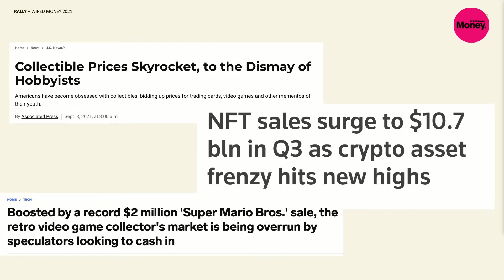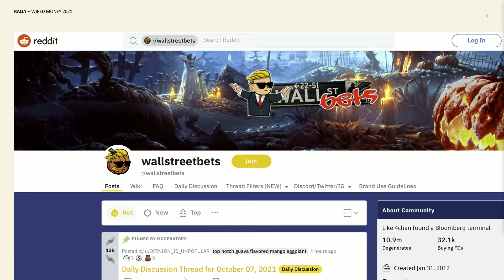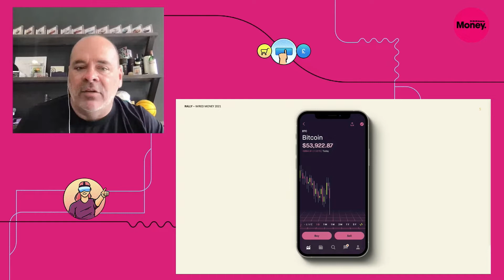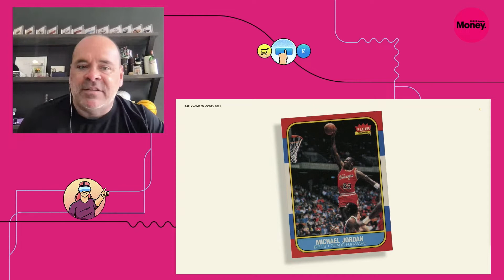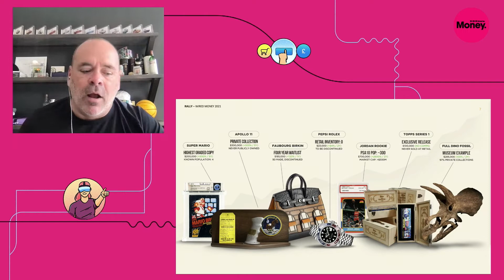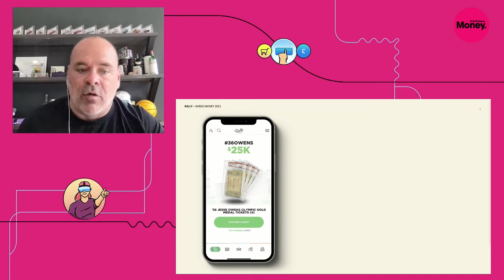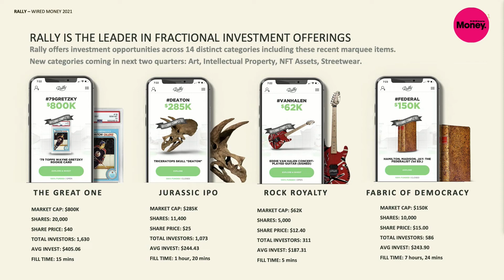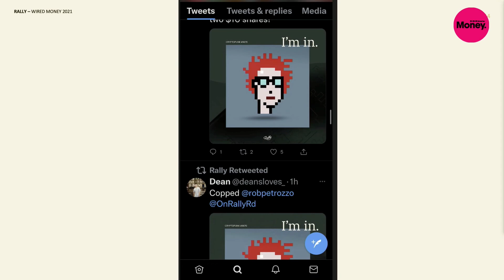Transparency and Liquidity in New Asset Classes with George Leimer | WIRED Money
George Leimer is the CEO of Rally, a trading platform that allows people to buy shares of luxury collectibles including wine, vintage cars and sports memorabilia and trade them on the platform’s secondary market like stocks.

In this talk, George shares what Rally is and why it was developed, as well as transparency and liquidity in new asset classes.

'Rally strips away the complexity of finding, acquiring and investing in a rare collectible. In making it simple to participate, it allows the collector and the investor to return to the root purpose for engaging in collectibles in the first place. the opportunity for a favourable financial return and the opportunity for the emotional return of expressing yourself through your portfolio.'